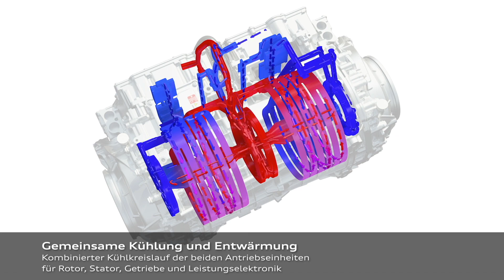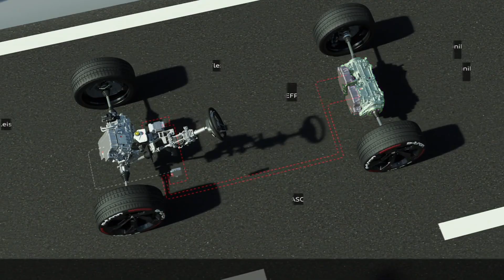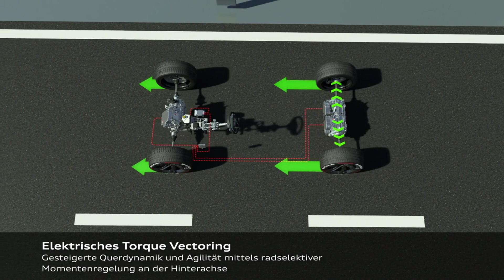Audi e-tron S Sportback - Twin-Motor und elektrisches Torque Vectoring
Diese Animation zeigt die Technologie des elektrischen Allradantriebs: den Twin-Motor und das elektrische Torque Vectoring.